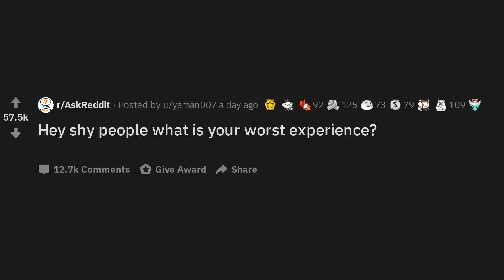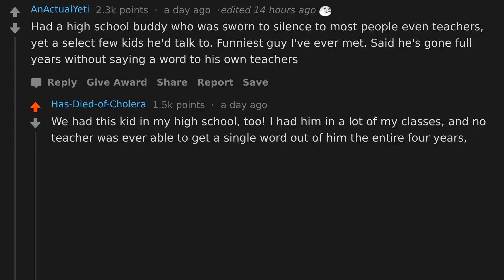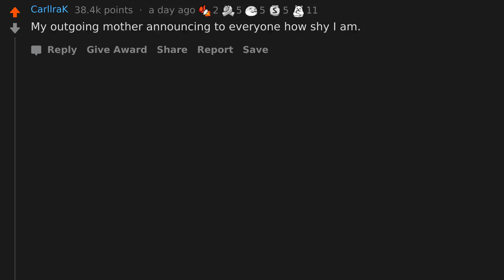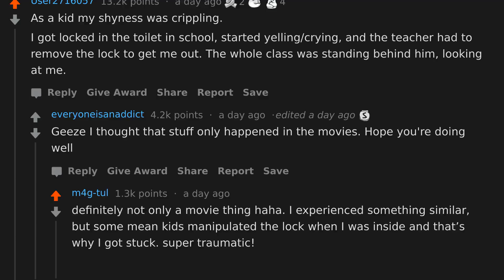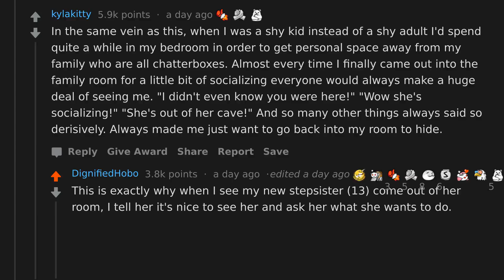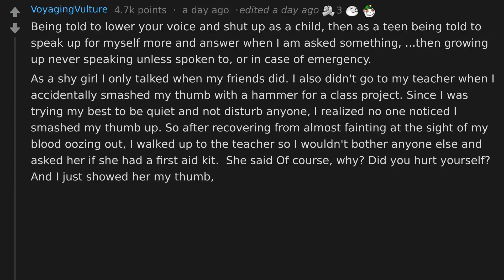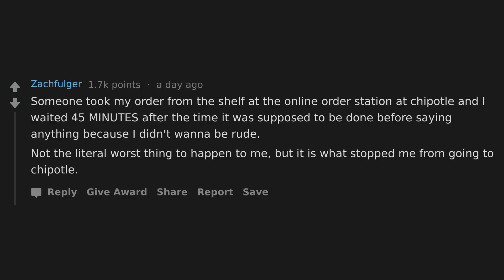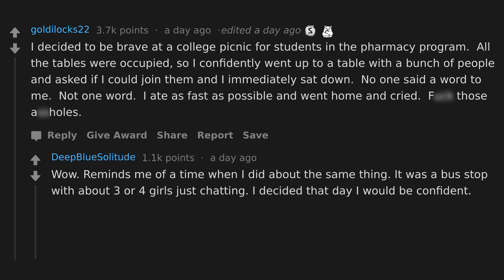Dragged along to a crowded party by one friend who then disappears (r/AskReddit)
AskReddit Shy People Share Their One Worst Experience.